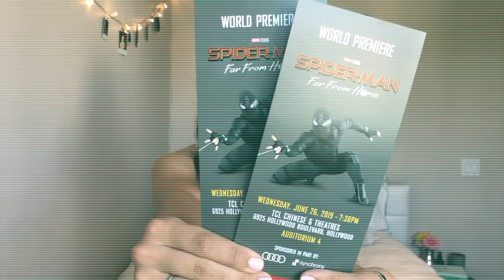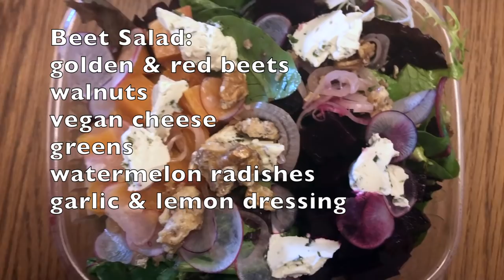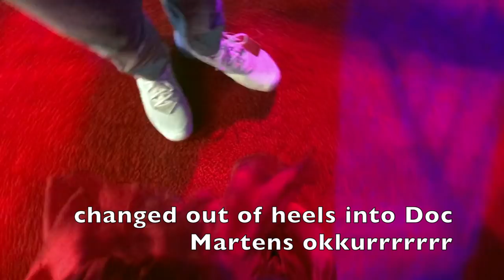GRWM Spiderman Far From Home RED CARPET Movie Premiere Day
This is my movie premiere day routine! This Get Ready With Me style video features what I eat in a day, my workout routine, what it’s like getting glam for a movie premiere, and last but not least - my Spiderman: Far From Home premiere experience! I hope you guys love this sneak peek into a day in the life! Spiderman: Far From Home was such a great movie and I know you guys are going to love it- Tom Holland is great and be sure to see my "fiji girl" footage of him on the carpet! Thank you to Marvel for having me - I’m so glad I could film it all to give you guys the inside scoop of all things Spiderman: FFH!

XO,
Emma

Leave questions and comments below